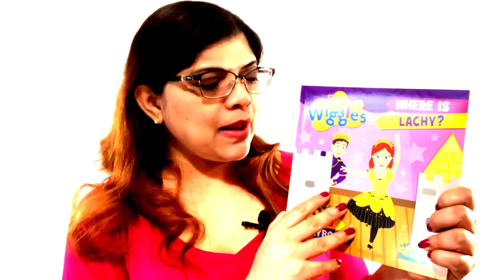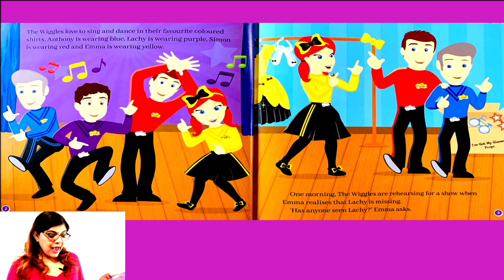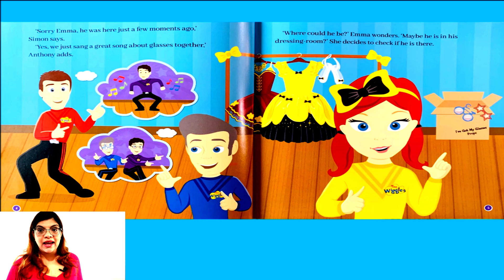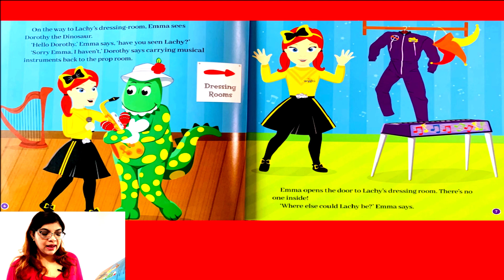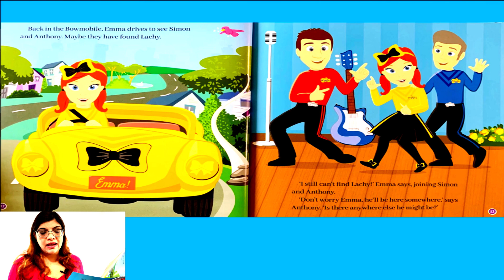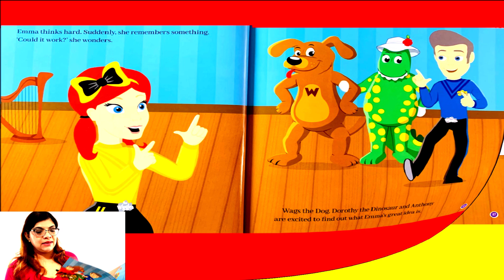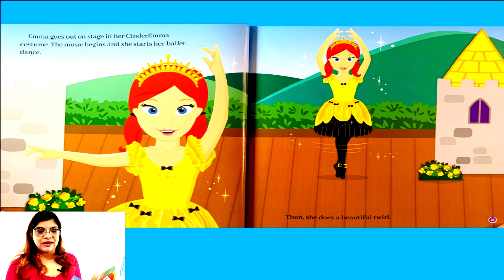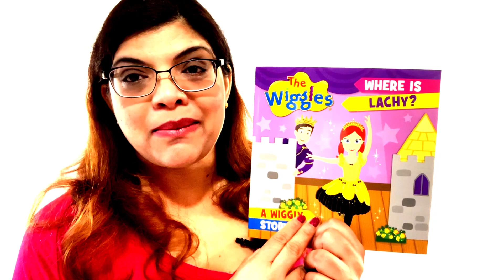The Wiggles - Where is Lachy? (4K) - Storytime with Frozendoll - Read Aloud-Book Reading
The Wiggles -  Where is Lachy  (4K)  story is targeted for readers of all age. This will be very useful for non English speaking readers for improving their English skills.

I hope you enjoyed this story. Your Comments and Likes will help me to improve.

Attribute